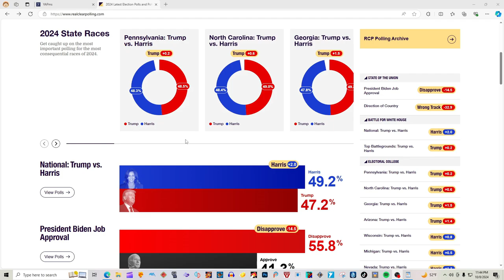Donald Trump - On the Way to Victory in November